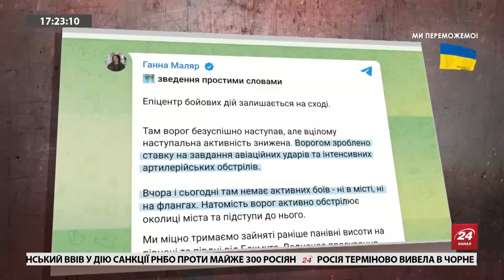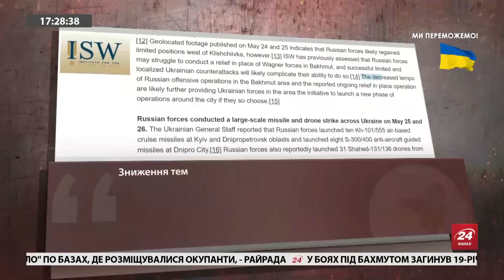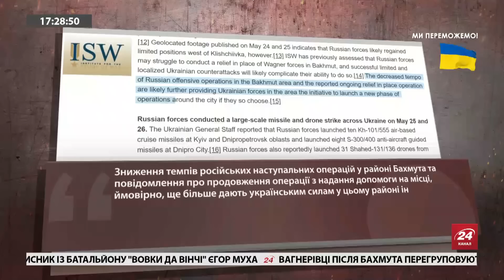МУСІЄНКО: Росія шантажує ядеркою / Вихід вагнерівців із Бахмута?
Олексій Печій та керівник Центру військово-правових досліджень Олександр Мусієнко  обговорили:
–  нові заяви Росії щодо війни;
– ситуацію на ЗАЕС;
– ядерний шантаж Володимира Путіна;
– бої на Бахмутському напрямку.